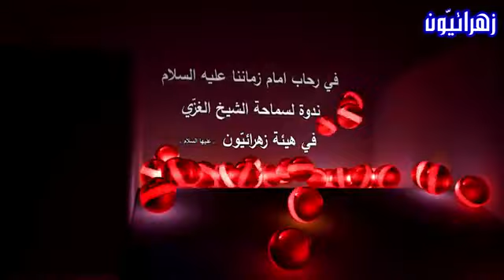ندوة في رحاب امام زماننا عليه السلام السويد 1436 الشيخ الغزي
لمشاهدة تكلمة الندوة يرجى الدخول على هذا الرابط :
ونعتذر منكم عن هذا الخلل الذي حدث

ياحسين إرحمنا
 الفيس بوك